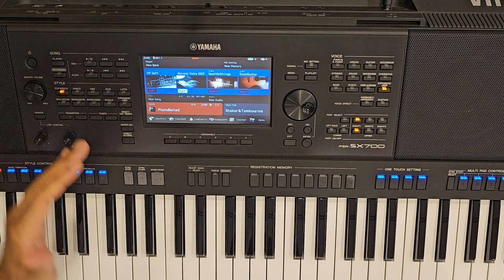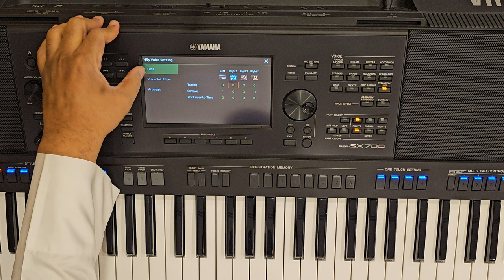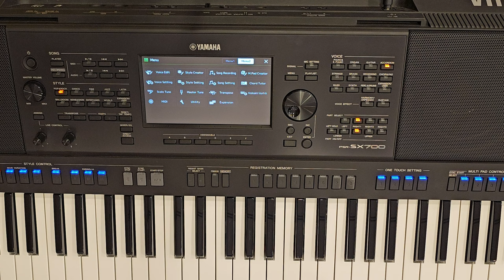PSR A 5000/ ظبط سرعة اصوات السامبلر للزمر والمجاوز وظبط كوردات الايقاع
تصوير الفيديو :سامي فرج
Explanation Presenter: Sami F
VIDEO RECORDING: Sami F